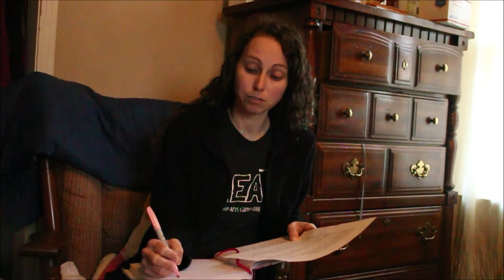Nursery: The 12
Hey Friends,
This week we have our song, verse, true story from the Bible, and I lead us in our journal and prayer time , so go grab your journals and lets get started.
Ms. Jessie